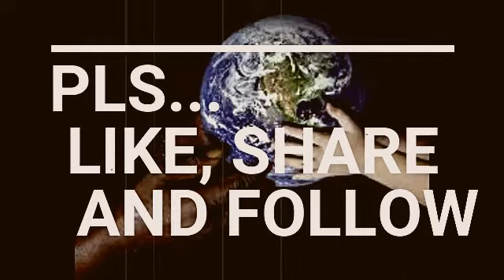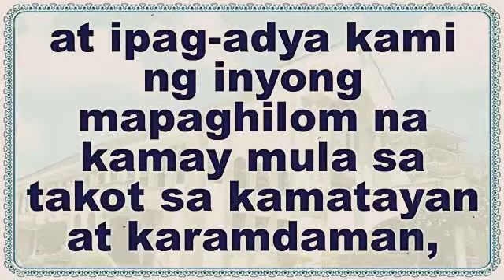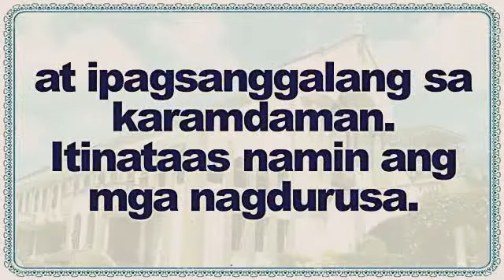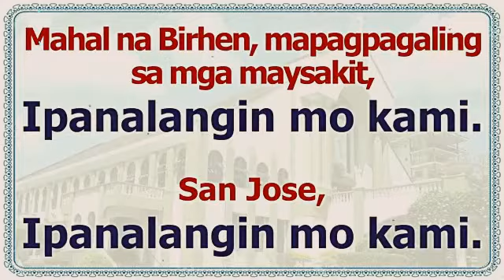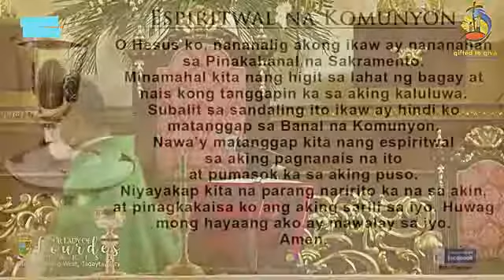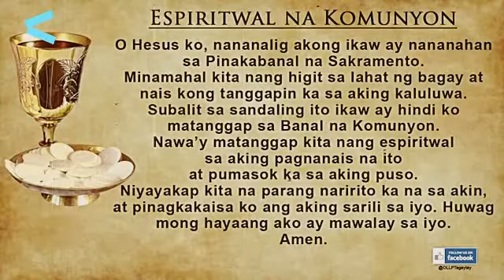TAGAYTAY OUR LADY OF LOURDES GROTTO CHURCH ONLINE ANTICIPATED LIVE MASS TODAY THURS- SEPT 02, 2021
LOURDES GROTTO OF OUR LADY OF LOURDES CHURCH TAGAYTAY ONLINE ANTICIPATED LIVE MASS TODAY THURSDAY - SEPTEMBER 02, 2021

Video Source: Our Lady of Lourdes Parish, Tagaytay City